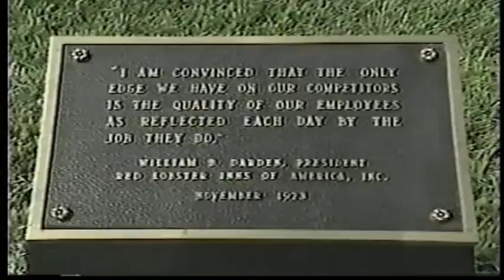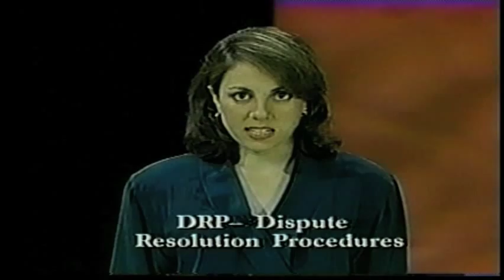Dispute Resolution Procedures at Darden Restaurants